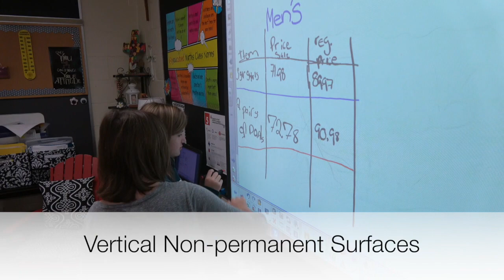Grade 5/6 Flexible Classrooms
Students demonstrate different working environments in their flexible classroom in Carleton Place